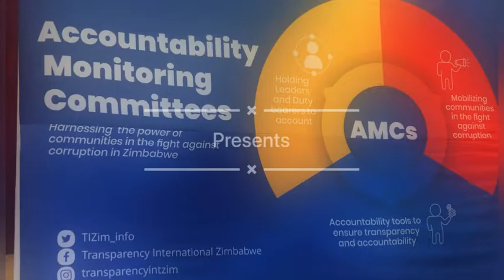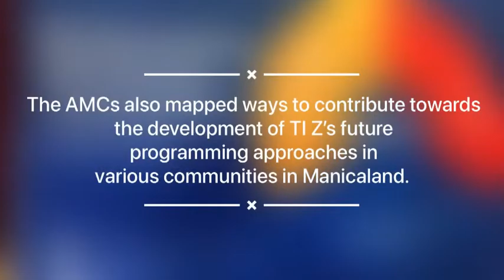Transparency International Zimbabwe’s AMCs Conference - MUTARE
This video captures Transparency International Zimbabwe’s AMCs Conference held on the 28th of July 2022. Transparency International Zimbabwe (TI Z) has 40 community structures from Bulawayo, Matabeleland North and Matabeleland South. These community structures have for the past four years identified and advocated for various community issues within the extractive sector, natural resource governance and fiscal transparency. Through the Community Mobilization and Advocacy (CMA) Unit, TI Z has empowered these community structures on their rights and responsibilities relevant in the fight against corruption. The organisation has established   vibrant local community structures known as, the Accountability Monitoring committees (AMC). This has cultivated citizen agency towards the fight against corruption and a movement that can hold the government to account.  The AMC are a critical component of TI Z’s strategy as they cascade and collect critical information useful for programming decision and advocacy direction.